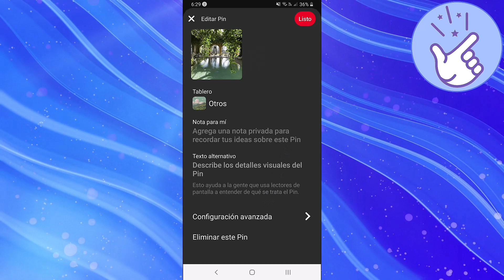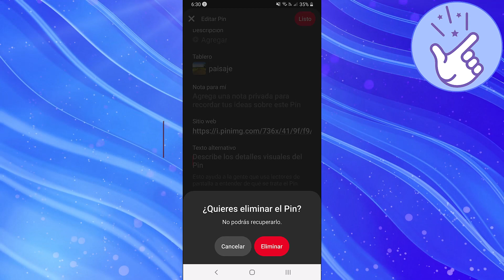Como borrar pines en pinterest (fácil)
En esta ocasión te enseñaré como borrar pones en pinterest de forma facil y rápida.

Si alguna ves te has preguntado, ¿como borrar pines en pinterest? Y no has sabido como hacerlo, bueno, aquí aprenderas como eliminar pines de pinterest rápido.

Este es un tutorial paso a paso para que sepas como borrar pones en pinterest desde tu android o iphone.